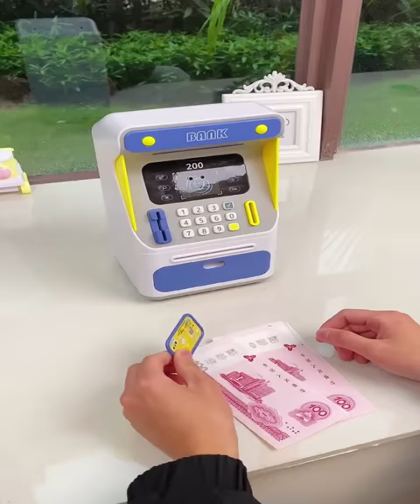New & Cool Gadgets! Amazing Toys for Kids,Cooking toys,Inventions,Technology🙏Tik Tok China #304